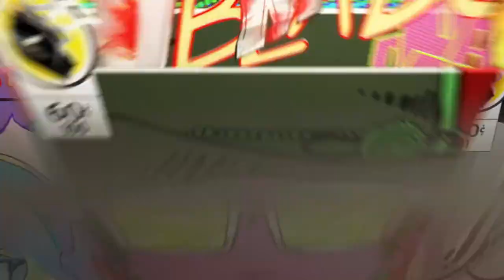Be ready*To Be continued